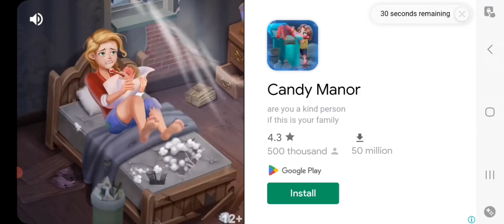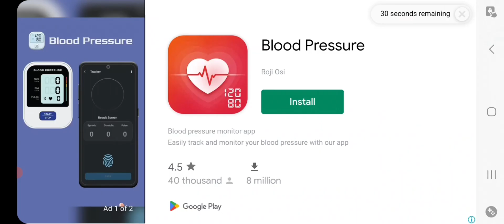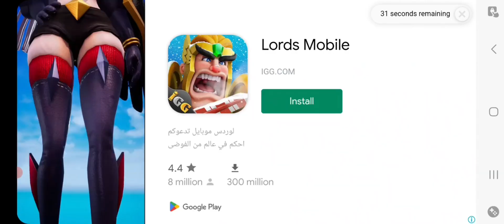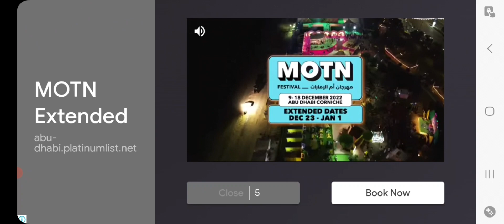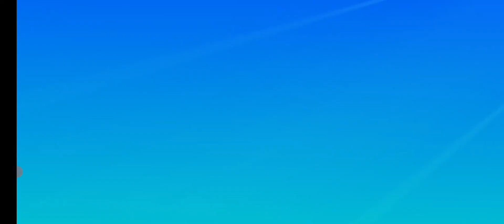ZURICH CRAZY HOSPITAL